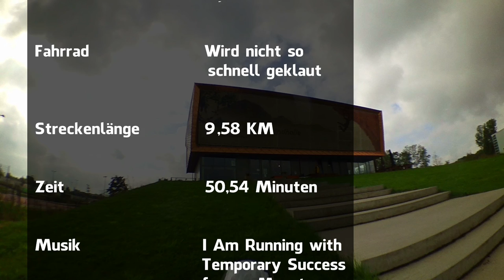wilhelmsbook´s YouTube Challenge 28.8.2015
Velo 54 und Nordwandhalle YouTube Challenge
Dauer: 50:54 Streckenlänge: 09,56 km Kategorie: Have fun
Strecke: Heinrich Hertz Turm (Fernsehturm) bis zur Nordwandhalle in Wilhelmsburg.
Es geht darum, möglichst schnell diese Strecke mit einem Fahrrad zurückzulegen. Dabei sollen die Regeln der STVO eingehalten werden.

Ein neues Video von wilhelmsbook.